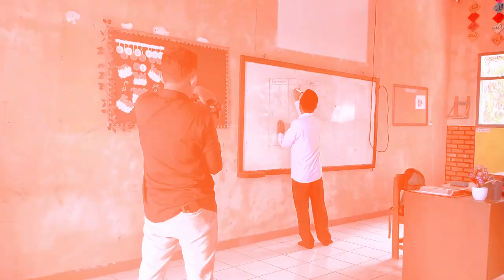VLOG BTS VIDEO PROFILE SMAN 1 PASIRKUDA